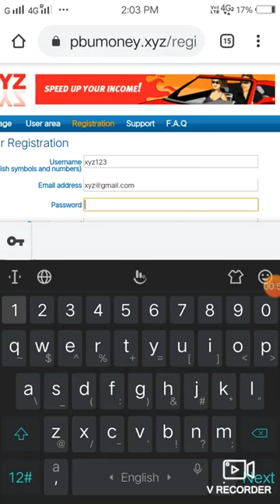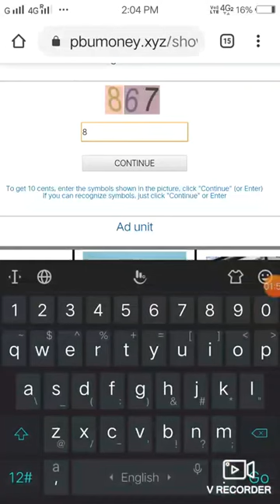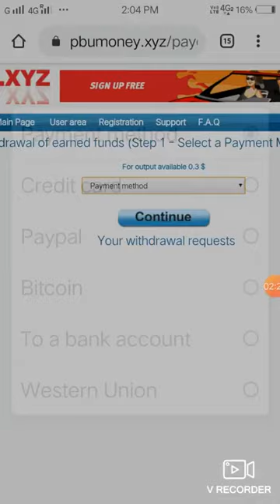best Earning website 100$ Per Hour TYPING Data entry jobs 2020